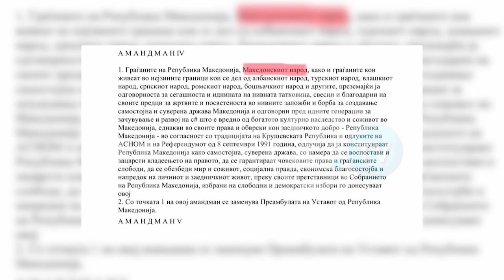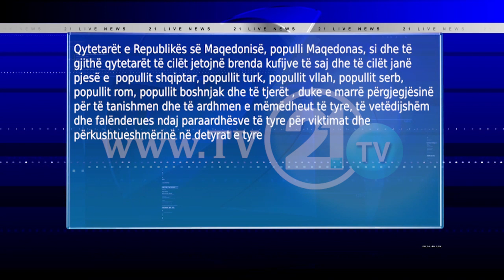A MBYLLET KAPITULLI I MO-së ME LIGJIN PËR GJUHËT? ZAEV KONTRADIKTOR NË DEKLARATAT E TIJ